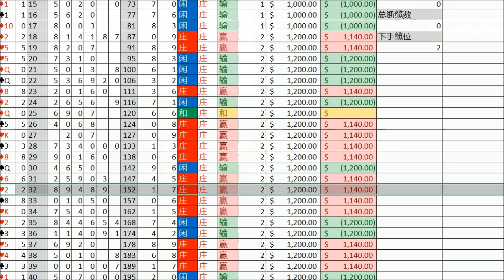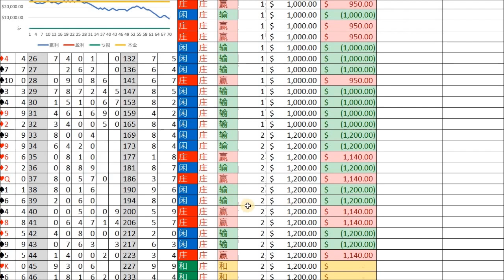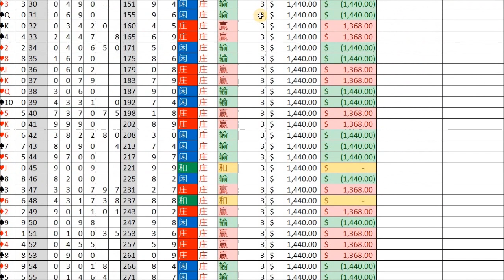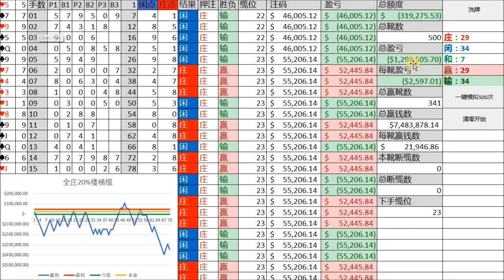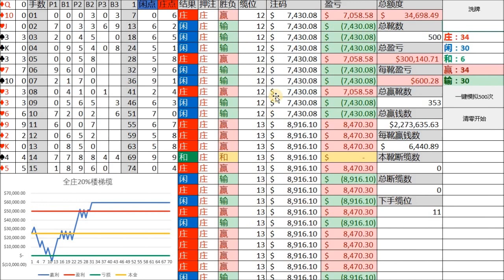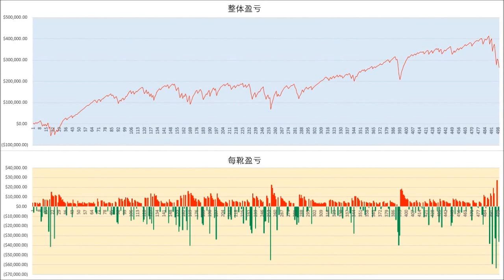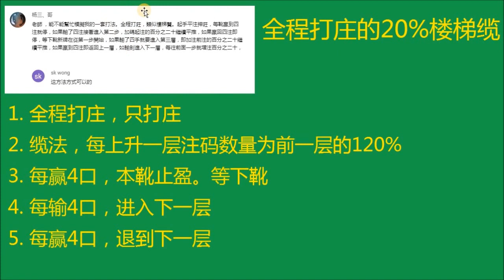【精英百家乐225】百家乐初探 20%楼梯缆效果，方法为全打庄